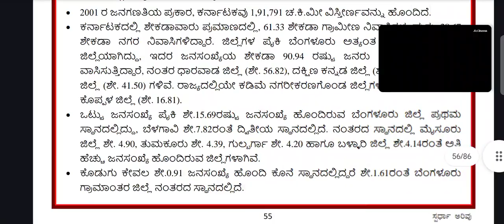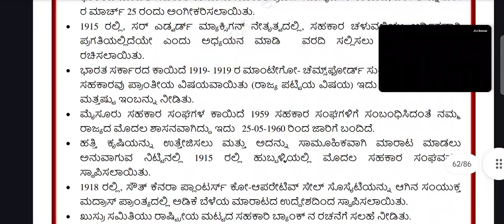ಗ್ರಾಮೀಣಾಭಿವೃದ್ಧಿ ಮತ್ತು ಸಹಕಾರ